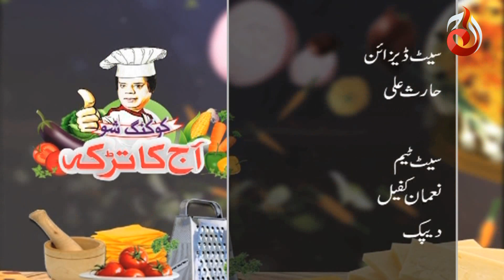Chicken Pahari Karahi & Kaddu Ka Halwa | Aaj Ka Tarka by Chef Gulzar | Aaj Entertainment